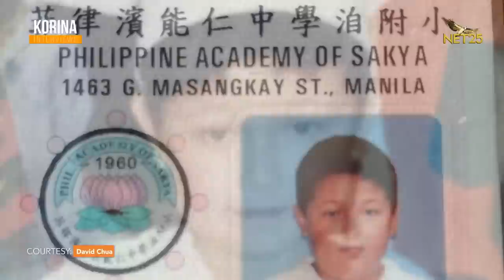Love Team ng Chu-Ron Nabuo sa Serye ng Goodwill? | KORINA INTERVIEWS